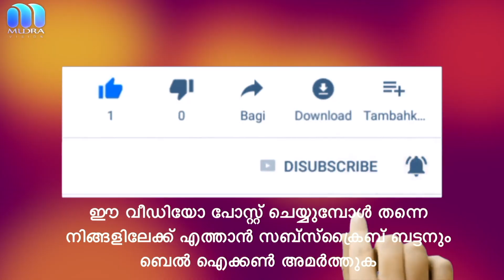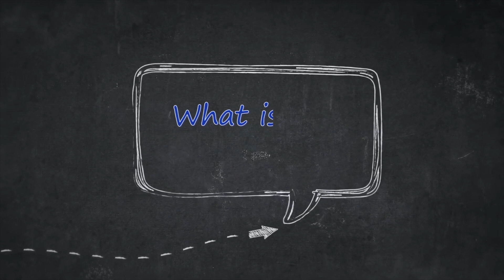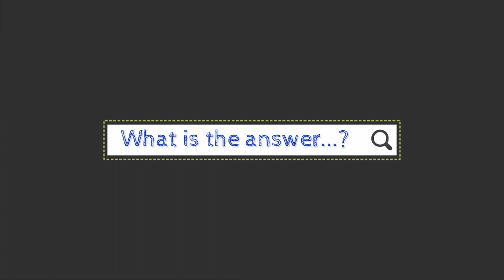pscguidance ഇടുക്കി guidance psc idukki part3 guidancekadakkal